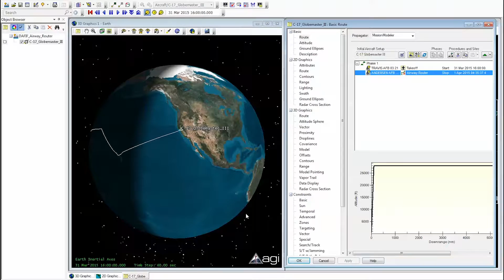STK 11 Tour video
Promo video made to highlight a software release - STK 11